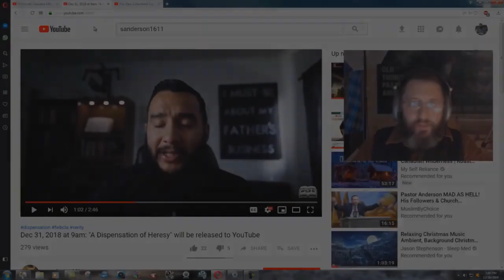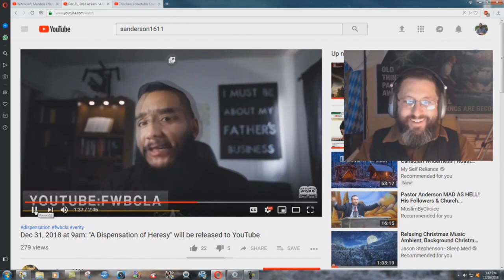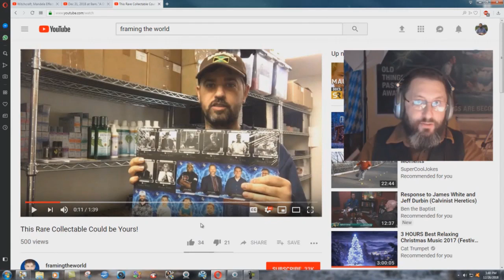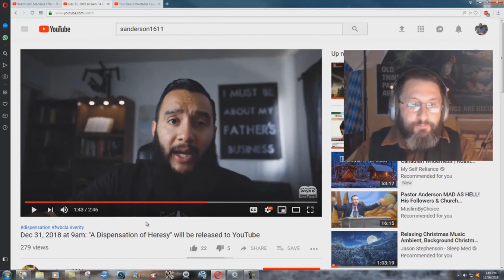Non Dispensational Steven Anderson Cult Easter Egg Hunting! - Bryan Denlinger